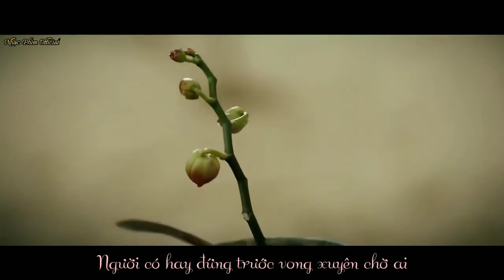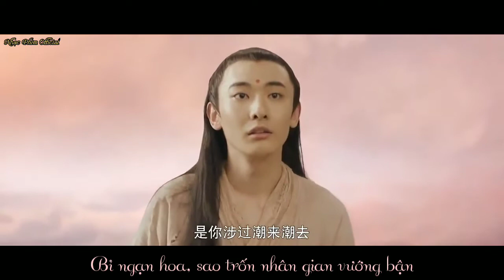Nhạc Phim | Sông Vong Xuyên Hoa Bỉ Ngạn ( Vietsub)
- Bài hát: Sông Vong Xuyên Hoa Bỉ Ngạn - Uy Tử + A Hạ [忘川河彼岸花 - 威仔、阿夏]
- Tên Phim: Truyền thuyết mạnh bà
- Subviet by Hàn Dung